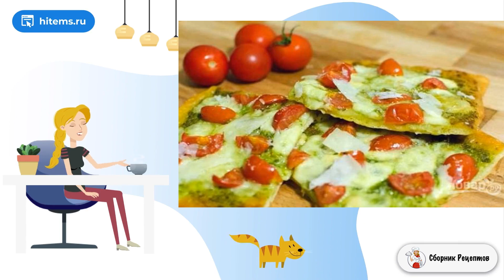Пицца с песто и томатами. Рецепт очень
Пицца с песто и томатами готовится быстро при условии, что у вас в морозильнике хранится приготовленное заранее тесто для пиццы, а в холодильнике – баночка домашнего песто. Смотрите, как приготовить!    Советую всегда иметь под рукой кусочек готового теста для пиццы - это всегда спасает, когда хочется чего-то вкусного и чтобы готовилось просто. Домашнее песто можно приготовить из любой свежей зелени: петрушки, кинзы или смеси зелени и хранить в холодильнике. Остается раскатать тесто, смазать его соусом, выложить начинку и отправить в духовку.

Ингредиенты:
Готовое тесто для пиццы— 250 Грамм,
Песто — 3-4 Ст. ложек (готовый, домашний),
Помидоры черри — 6 Штук,
Моцарелла — 250 Грамм,
Пармезан тертый — По вкусу,

Ужин рецепты, Видео рецепты, Домашние пошаговые фото рецепты, Вкусный рецепт, Домашние простые рецепты с фото, Простой вкусный, Классические рецепты фото, Как сделать в домашних условиях рецепт, Простые домашние рецепты, Подборка лучших предложений от Сбера